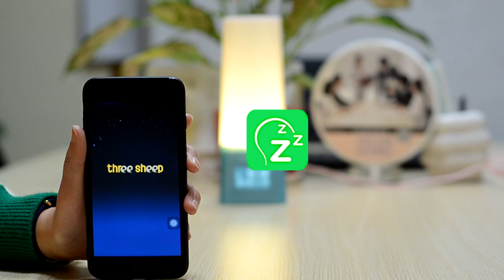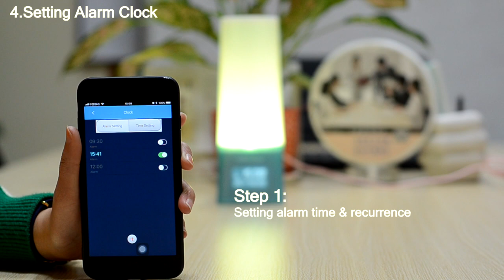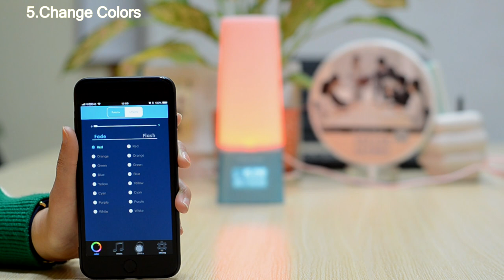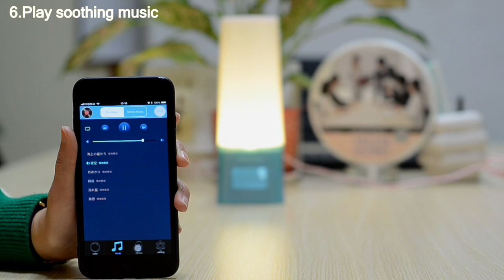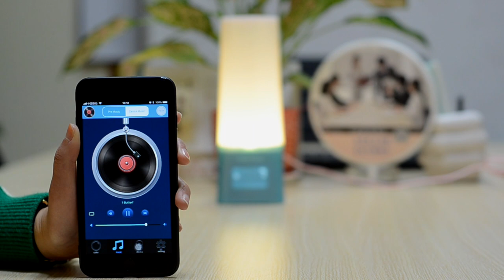three sheep Wake Up Light SP901A Alarm Clock, 6 Patent Music Sound Machine, Night Light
This is a quick start guide OF SP901A sunrise simulation wake up light.
Three Sheep rest night light is a good choice color light, that is a modern designed to provide a calming, colorful, comfortable, romantic environment, making people easier to concentrate, relax, or get some deep sleep.

If you like it, please seach "three sheep wake up light"on  amazon.com